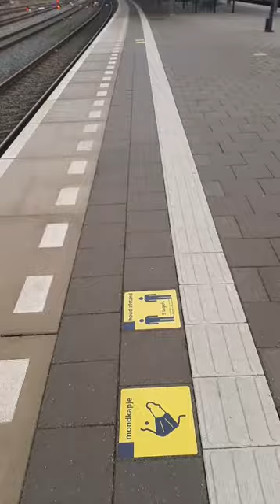Intercity Roosendaal uitzwaaien